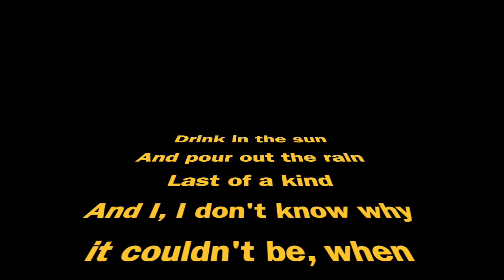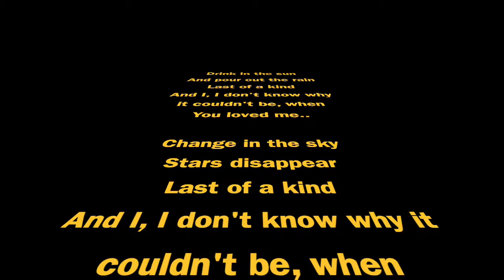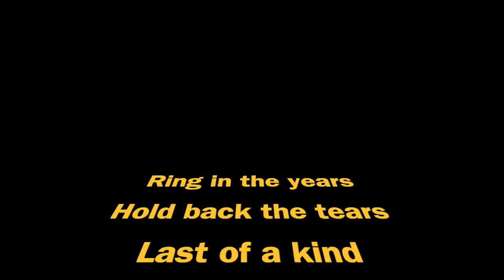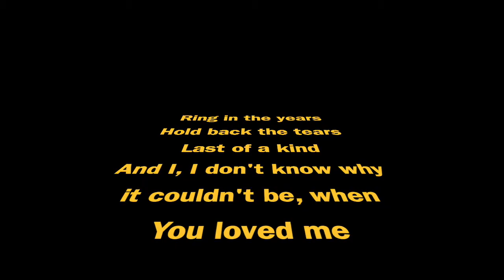"Last of A Kind" (lyric video)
Words and music by Roger Whittlesey, lead and background vocals by Giovanni Morant, horns arranged and performed by Giovanni Morant, keyboards and drum programming by Roger Whittlesey, guitars by John Mason, additional background vocals by Athene Wilson, mastered by Charlie Roy. 2020.